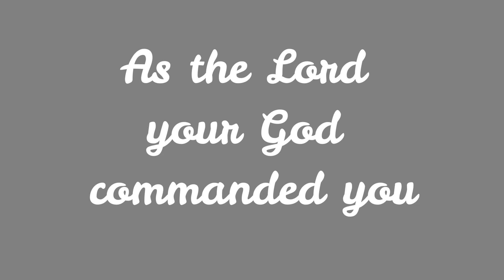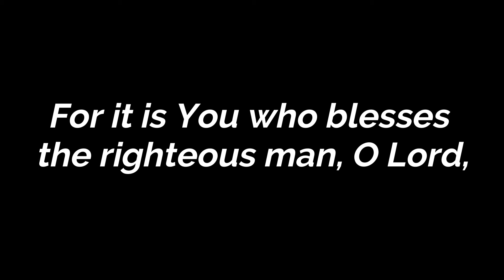STUDY GOD'S WORD EVERY DAY - May 11th &12th 2020 - Word for Today - let all who take refuge in Him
He wants to Shelter you...in the best sense of that Word...not what modern culture has said it to mean.  The Shall's and Shall Not's of Scripture - They are there as guidance from a Loving and Holy God - Do not disregard the One Who wants you to take Refuge in Him.  He wants you to be glad - even Sing for Joy!  He wants to Shelter you as a Hen Shelters her chicks...protecting you and guiding you.  Those who love God Exult in Him...He is awesome!  He wants to bless your life for His glory!

Have you read your Bible Today?  Studied His Word?  If you're new to this check out reading the book of John in the New Testament as a starting point...and learn how to study God's Word Inductively (A good source is Precept Ministries - Kay Arthur)

Oh and don't forget!
God Bless your day as you hunger and thirst after righteousness!

Deuteronomy 5:11-12
Psalm 5:11-12